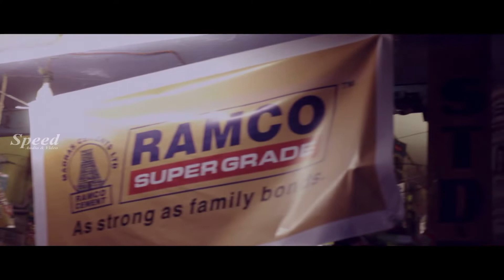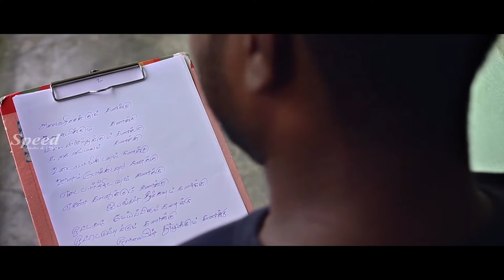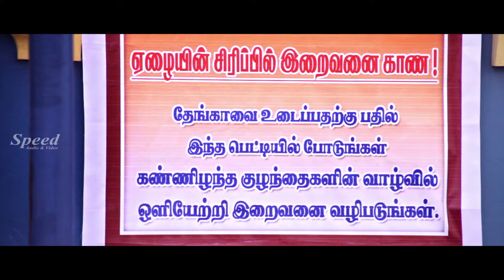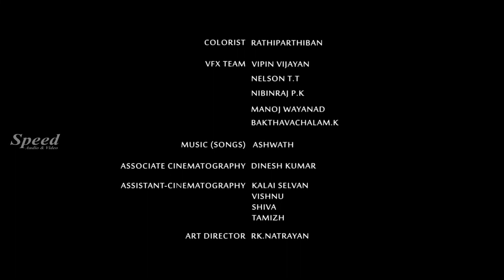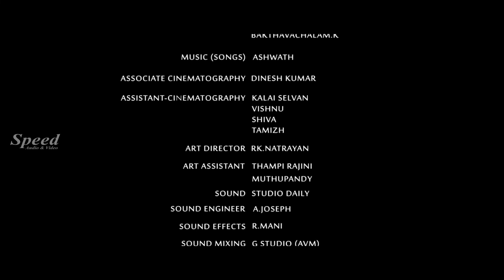Aandava Kapathu Telugu Dubbed Full Movie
Aandava Kapathu #(Devudunnadu)